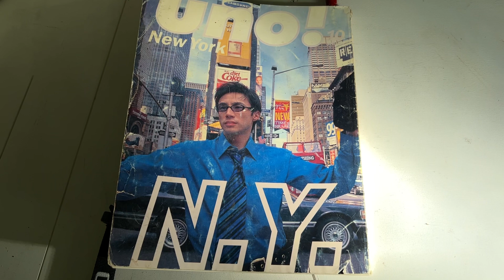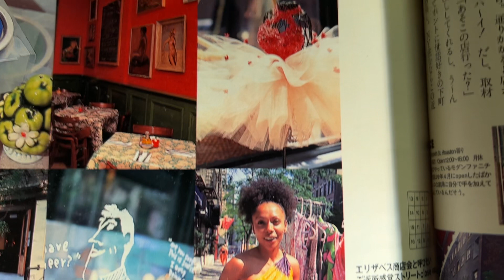The Birth of Nolita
Here’s a little blast from the 90’s downtown when nolita was first calved from LittleItaly
Those years on ElizabethStreet between Prince and Houston were hilarious with the press of the world ‘discovering’ the coolest block in NYC. Go figure! My studio and community hangout, The Fourth Monkey, got a spot on the map and hey is that me on my knees painting an abacus?

HouseOfSavage.com